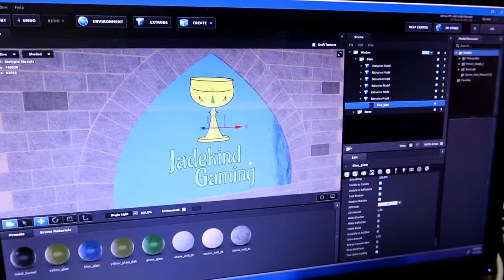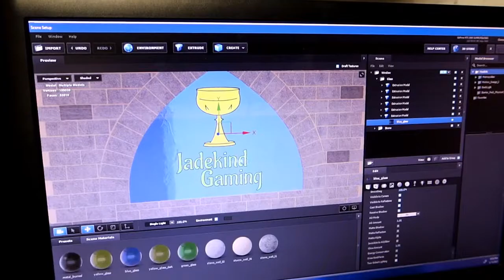Discouraging Setback (5/13/21)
Having pushed myself too hard yesterday, I found myself feeling worse now today. I tried to accomplish what I could still, but regretted even what I did film - so much of the day was just spent working on an opening graphic I'll need in the future. Hopefully the setback is short, but it was discouraging to be feeling worse than I was yesterday.